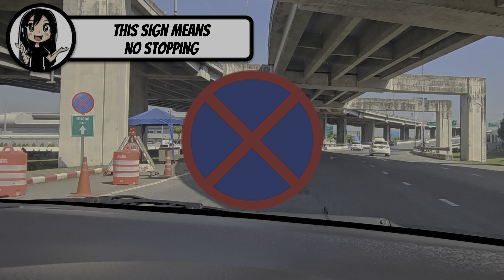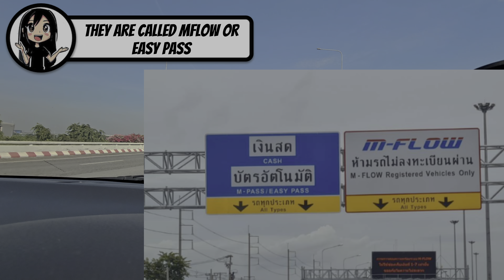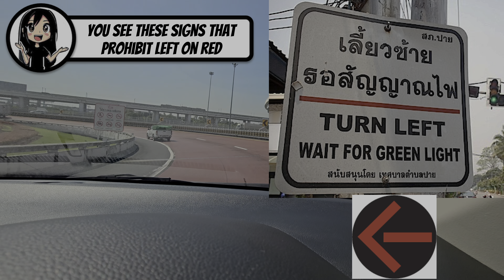Renting A Car In Thailand | Everything Tourists Need To Know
Renting a car in Thailand is a great way to see the country. You get the freedom to visit places on your own schedule. I've collected some information you need to be aware of when renting a car. Today, I pick up a car at Bangkok's Suvarnabhumi airport and show you the process of receiving your car and exiting the airport.